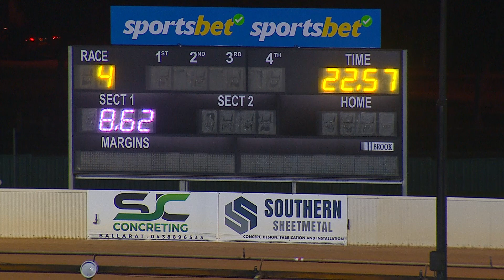BAL MON 10 JUL 23 R4